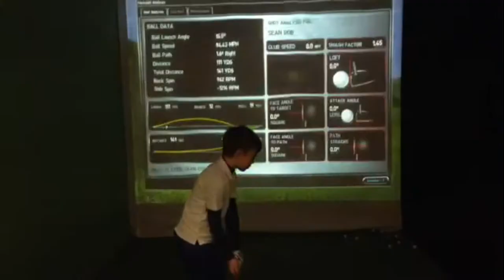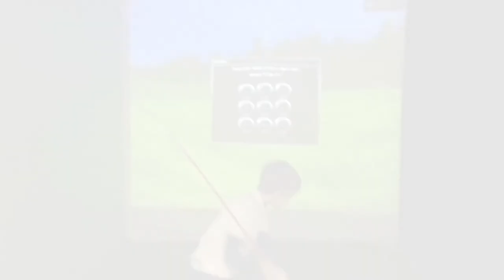Sean Dobson Simulator Golf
GC2 Available in Bolton at Dunscar Golf Club, Young Golfer enjoying indoor Practice at Celtic Manor